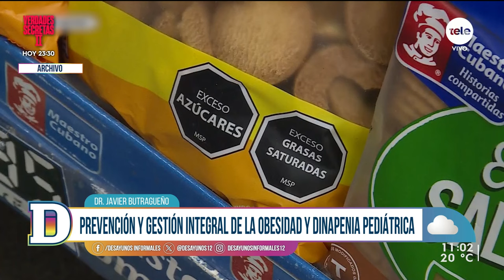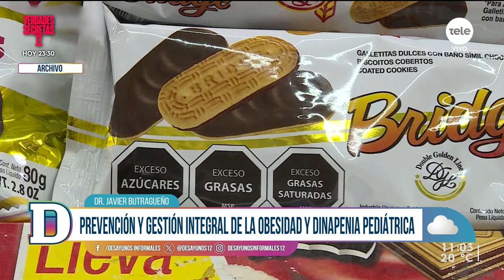Javier Butragueño habló sobre la prevención integral de la obesidad infantil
Recibimos a Javier Butragueño, doctor en Ciencias de la Actividad Física y del Deporte, miembro de la junta directiva de la Sociedad Española de Obesidad (SEEDO) y fundador de la Obesity Management School, para hablar  sobre la prevención y gestión integral de la obesidad y dinapenia pediátrica en Uruguay.